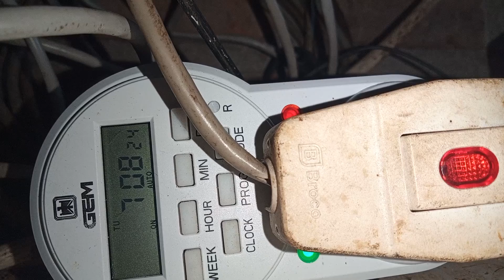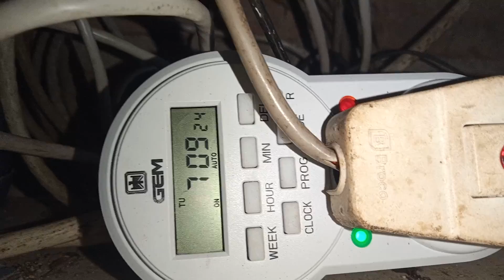timer membuat saya sangat mudah untuk berkarya ayo nandur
ini adalah timer yang saya gunakan untuk melakukan penjadwalan listrik untuk tanaman saya yang ada di belakang rumah sangat mudah sekali setting-nya ada 20-an settingan kalau nggak salah dan harganya sangat terjangkau sahabat hanya rp65.000 dan ongkos kirim tergantung jangkauan yang kalian beli ketika beli online atau bahkan kalian beli di toko terdekat dan ada kan an3 ada ongkos kirimnya silakan di lihat pada tayangan video ini sangat gampang sekali ketika ada timer dan mudah kita aplikasikan untuk di tanaman kita ayo nandur ayo kita lakukan perubahan di perkembangan dunia pertanian khususnya di hidroponik maupun di konvensional nantinya